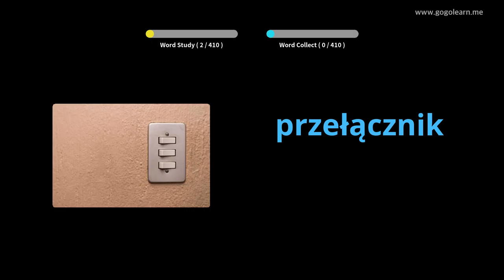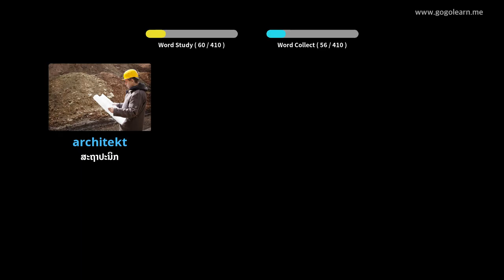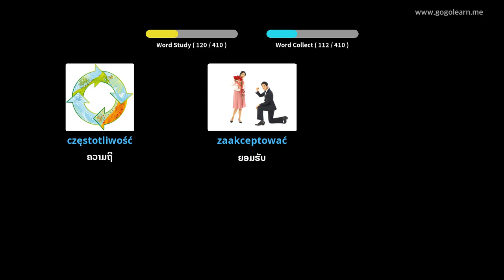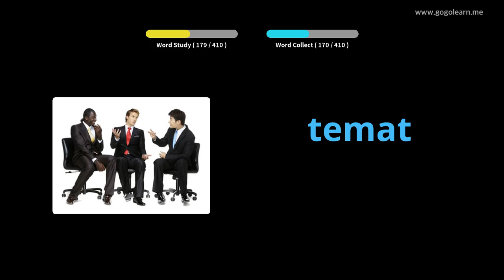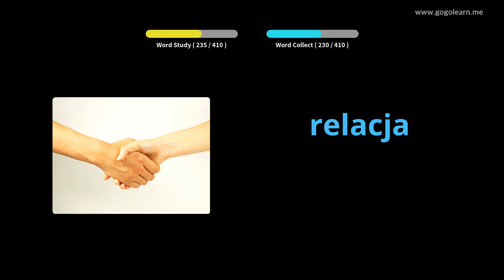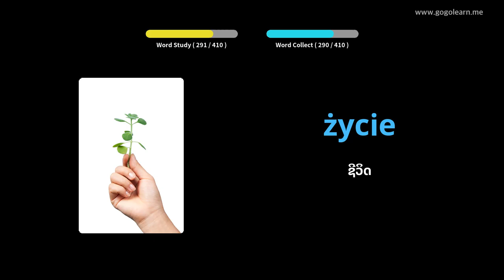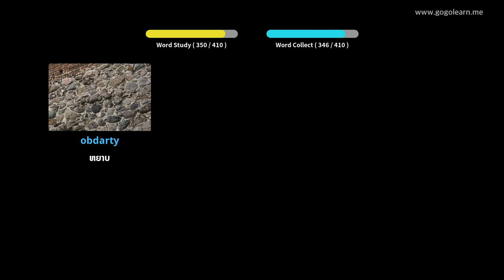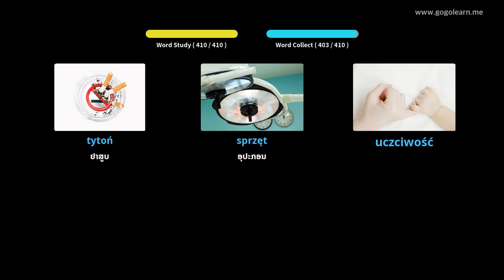ໂຮງຮຽນມັດທະຍົມ ຄຳ ສັບພາສາໂປໂລຍ 3 | Golearn